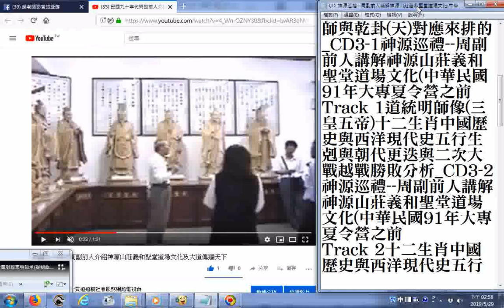split 005 03Track 2a CD3 1一樓中央內側走廊對聯興 毅 、義 和 表明師承 CD3 1神源巡禮 神源山莊義和聖堂道場文化中華民國91年大專夏令營之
有求孔孟聖道三寶心法就不枉費今生來世間。世間財世間用--生不帶來，死不帶去，或是給以後不相識的人用，但是得三寶心法卻能帶著走，在世能逢凶化吉、躲劫避難、改變命運，壽終能超生了死，離苦得樂，智者切莫入寶山而空手回。